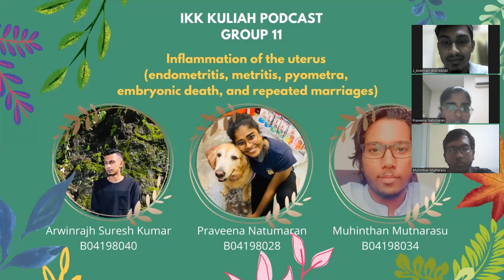Kuliah K4 11 Inflammation of the uterus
Kuliah K4 11 Praveena Natumaran B04198028 Inflammation of the uterus   Praveena Natumaran